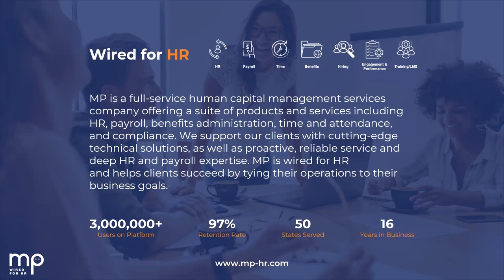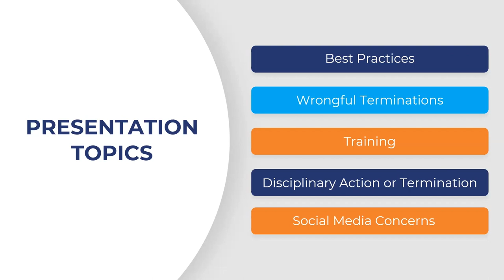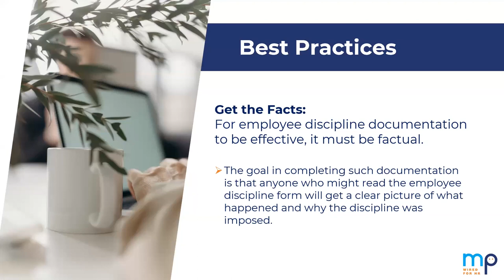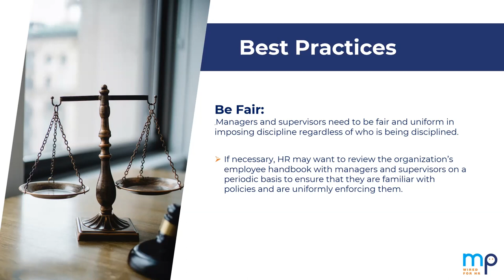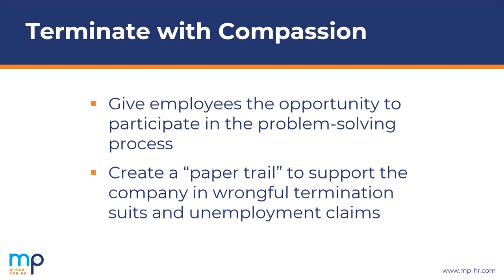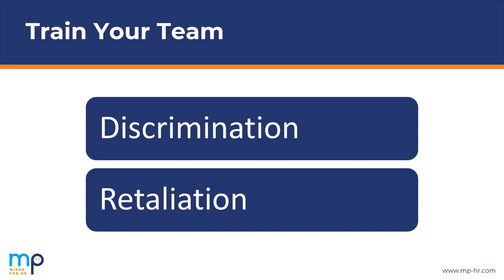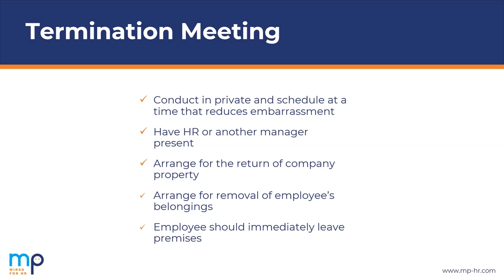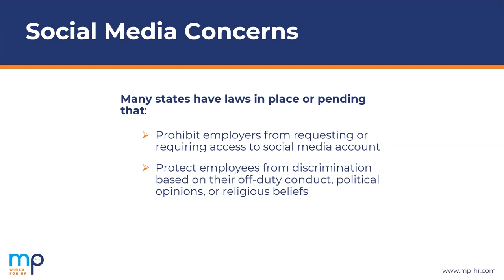Employee Discipline and Termination: How to Reduce Risk and Ensure Compliance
Compliance is a critical consideration for employers across all industries when conducting employee discipline and terminations. Ensuring compliance is key to reducing exposure and risk of legal action.  Research shows that settling wrongful termination lawsuits frequently costs organizations between $5,000 and $10,000. HR compliance expert Donnie Pangburn, SHRM-CP, outlines what every employer needs to know to ensure compliance when conducting terminations or disciplinary actions.

Register for the webinar to:
- Learn best practices for documenting disciplinary actions
- Outline proven strategies to prevent wrongful termination lawsuits or other legal action
- Find out what trainings employers should provide their managers
- Understand when managers should take disciplinary action or terminate employment